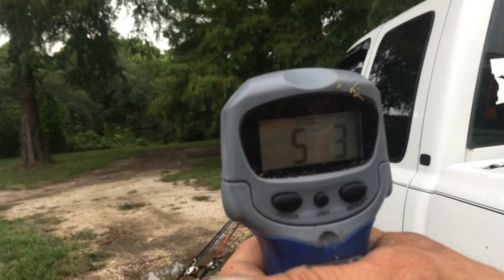Late Summer Is Prime For Topwater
Starting off the video I was a little bit behind swampstawmpa he calls me “ I caught a big one” I told him I’ll be there in a few .. As I got there he pulls up this big fish long big head but skinny ended up weighing 5.3. After pictures it took a while to revive it then we went to a different part of the park . George gave me a 90 whopper plopper since I didn’t have any I went 3 for 4 at dusk.